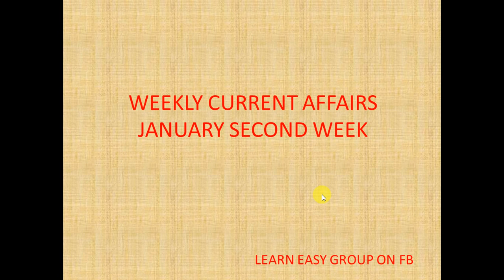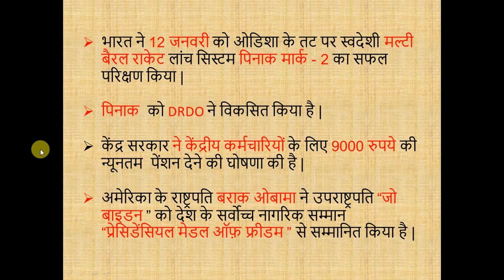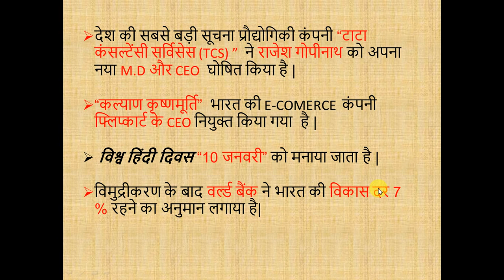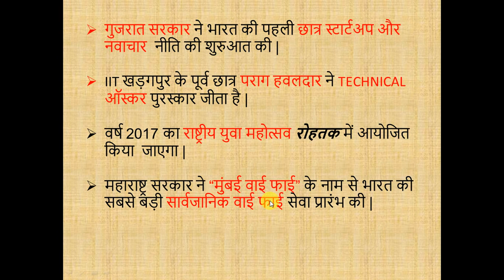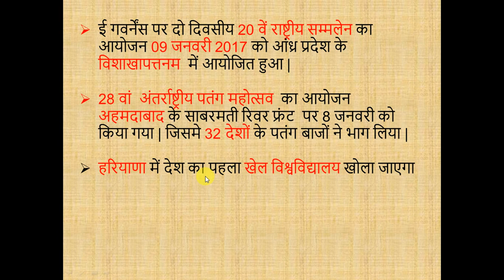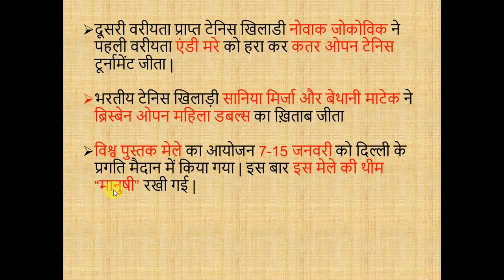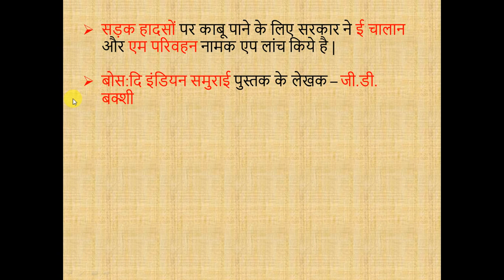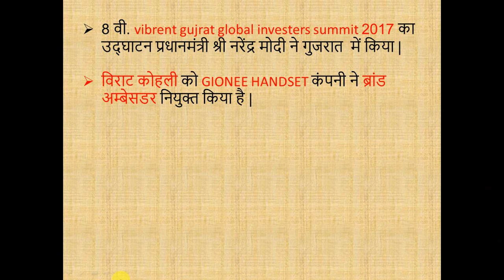JANUARY CURRENT AFFAIRS :- WEEKLY(SECOND WEEK)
जनवरी माह के दूसरे सप्ताह की  राष्ट्रीय एवं अंतर्राष्ट्रीय घटनाओं का परीक्षा उपयोगी संकलन इस विडिओ के माध्यम से उपलब्ध कराया गया है |